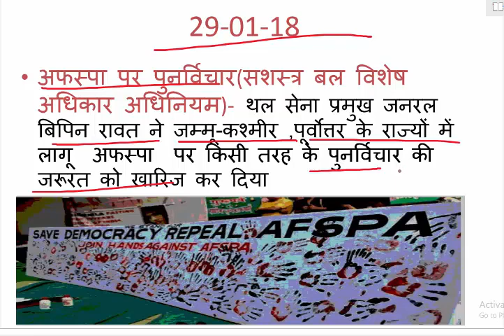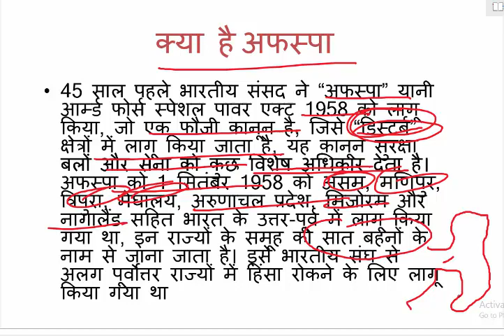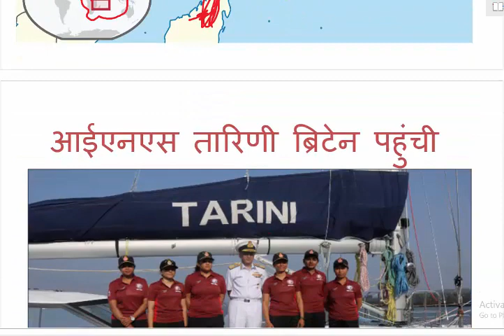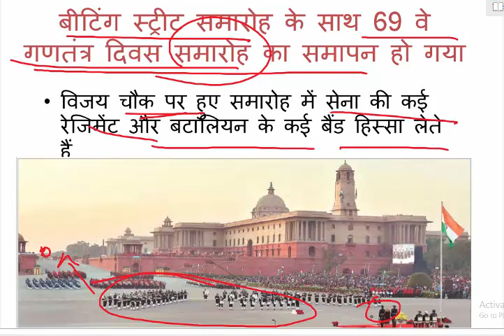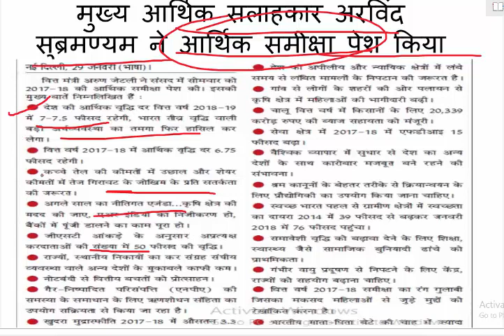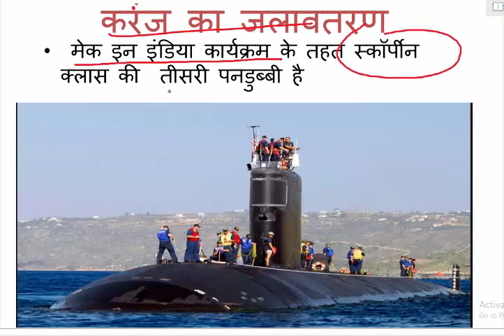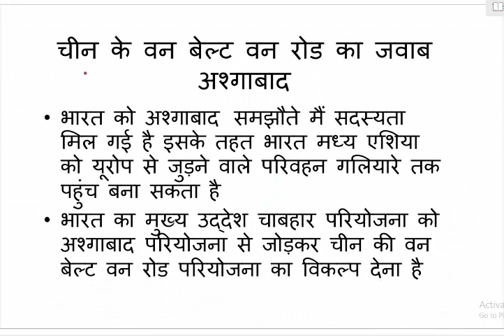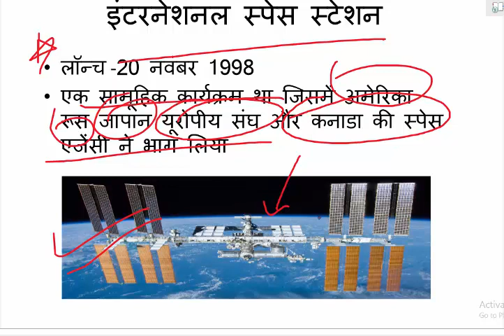Current Affairs(सामयिकी) in hindi for UPSC/IAS/SSC/IBPS/CDS/RBI/SBI/NDA/CLAT/KVS/DSSB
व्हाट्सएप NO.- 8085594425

इस वीडियो का लक्ष्य उन विद्यार्थियों को लाभ पहुंचाना है जो यूपीएससी पीएससी और अन्य किसी कॉन्पिटिटिव एग्जाम की तैयारी कर रहे हैं